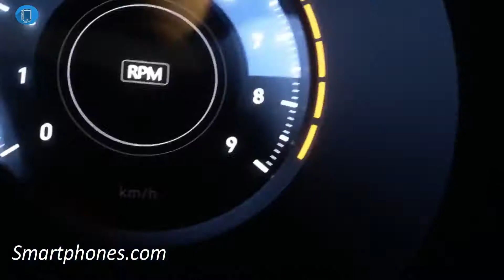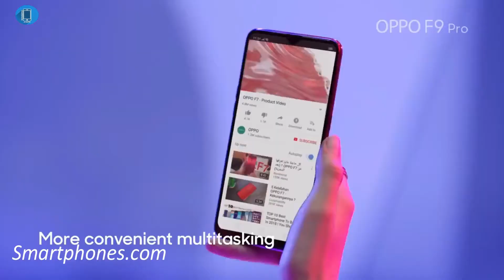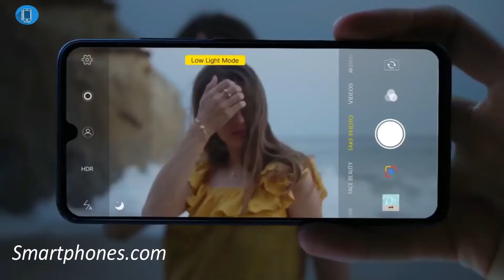TOP 5 Best Latest Mid Range Smartphone in octuber 2018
mid-range flagship smartphones in 2018.Not everyone can afford a flagship phone like the Samsung Galaxy S9 or iPhone X, but the good news is that plenty of cheaper devices offer an excellent experience. Some are half the price or even less, so don't panic if you're on a bit of budget.

HONOR PLAY,

Huawei Honor Play Android smartphone. Announced Jul 2018. Features 6.3″ IPS LCD display, Hisilicon Kirin 970 chipset, Dual: 16 (f/2.2, PDAF) + 2 MP ...

POCOPHONE F1,

Xiaomi Pocophone F1 Android smartphone. Announced Aug 2018. Features 6.18″ IPS LCD display, Snapdragon 845 chipset, Dual: 12 MP (f/1.9, 1/2.55″, ...

SAMSUNG A6+

Samsung Galaxy A6+ (2018) Android smartphone. Announced May 2018. Features 6.0″ Super AMOLED display, Snapdragon 450 chipset, Dual: 16 MP (f/1.7, ...

Oppo F9 (F9 Pro) Android smartphone. Announced Aug 2018. Features 6.3″ LTPS IPS LCD display, MT6771 Helio P60 chipset, Dual: 16 MP (f/1.8, 1/3.1, ...

vivo V11 (V11 Pro) Android smartphone. Announced Sep 2018. Features 6.41″ Super AMOLED display, Snapdragon 660 chipset, Dual: 12 MP (f/1.8, PDAF) + ...